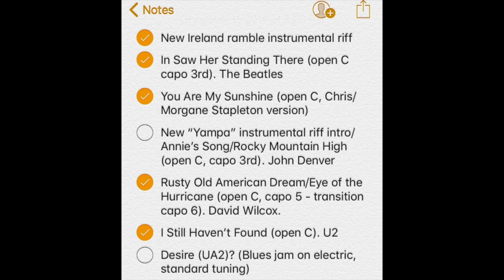Lake Elmo Coffee. Open Mic. Sunday, 12/9/2018.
I stopped at Lake Elmo Coffee (@lakeelmocoffee) on the way to church this morning. My eyes and ears immediately honed in on two gentlemen who were playing an acoustic set. One of them was playing an all koa (Hawaiian hardwood) Taylor, the other was playing a beautiful G&L Telecaster. I’ve been ogling and enamored by a different Taylor all koa K24- or a mostly koa w/Sitka spruce top K14 - since starting to play again. I asked a couple of questions, and the guys were friendly and kind - “Hey, do you play? Do you wanna play?” I said, “Sure, why not? But I’ll need to come back, I need to run to make it to (church) service.”

I realized I was committed, then made some notes about some riffs/tunes/tunings that might flow in a mini-set. I made my 2nd trip back to Lake Elmo Coffee and did my first ever open mic. Thanks to the guys (Steve and Dave) and Bill (manager) for being cool, welcoming, and letting me use their gear. It was a treat to listen to them perform. It was fun - thinking about doing it again some time, this time with more than 90 minutes to think about it. ;-)

There is something about the koa tone that is special and unique to my ears - it’s the midrange that is simply just right, sonically.  It’s time for me to finally buy that Taylor + Henriksen acoustic amp after window shopping the last 2 years.  Thanks to  📹 videographer and wife @kmacvey for being there on short notice….

Lake Elmo Coffee. Lake Elmo, Minnesota, USA.

FB, TW, IG, LinkedIn, Flickr : @tmac2272